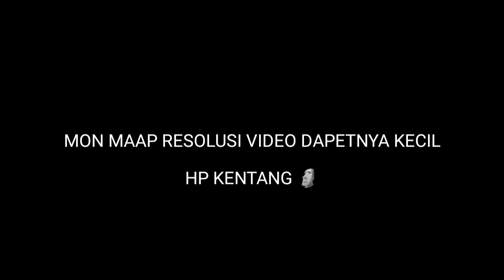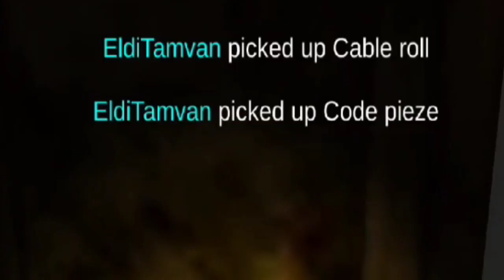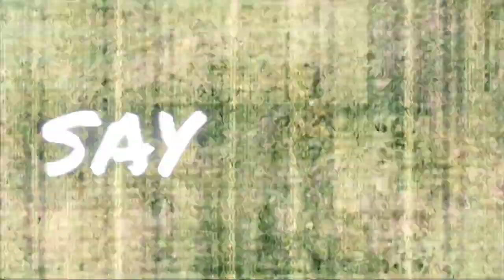TRIO BERADIK PEMBERANI ❎ - Specimen Zero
[ GAME ]

[ MEDSOS ]

[ MABAR ]

• Fani : -